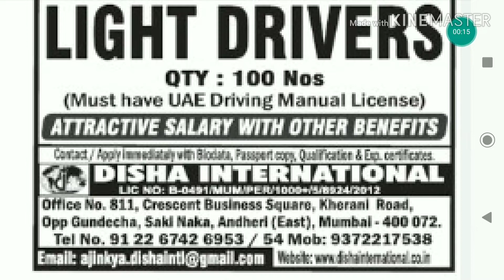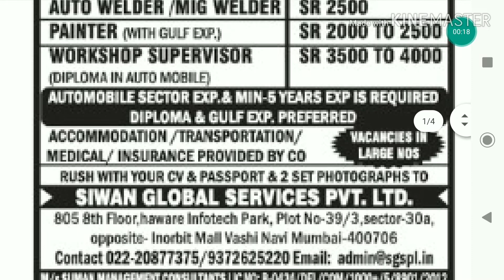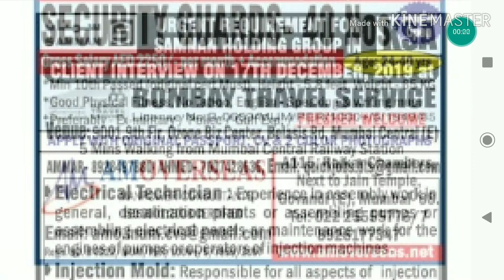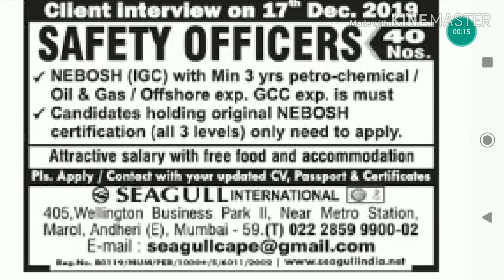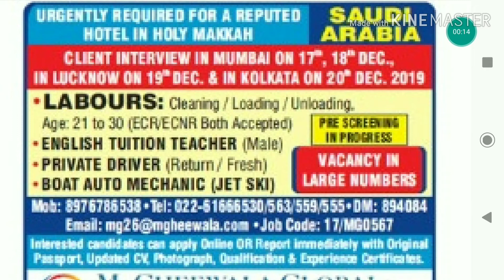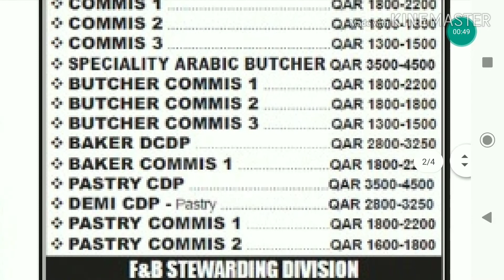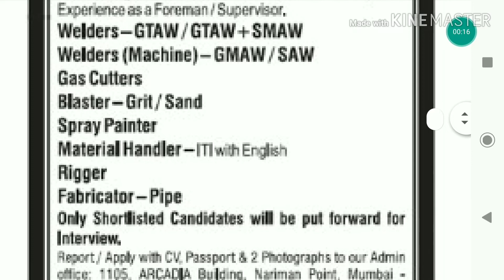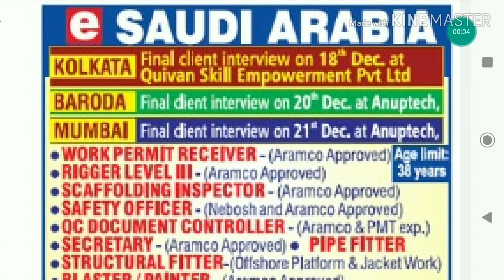Free Requitment For Gulf Countries Jobs Interview | Abroad Jobs For Indians | Shutdown Vacancy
Hi,
Friends,

For Any Suggestions  Please Join Our Facebook Profile

Urgent Requirement For Dubai | Gulf Jobs For Freshers

Free Requitment For Gulf Countries Interview | Saudi Railway Maintenance Project Jobs | Gulf Jobs |

Free Requitment For Gulf Country | Abroad Jobs 2019 | Shutdown Jobs | Gulf Jobs For Indians | 2019

Job Opportunity For Gulf Countries | Abroad Jobs | Shutdown Jobs | Gulf Countries Interviews | 2019

Free Requitment For Gulf Jobs | Shutdown Jobs | Dubai Jobs For Indians | 2019 |

Free Job Vacancy For Indians 2019 | Dubai Jobs | Kuwait Jobs | Shutdown Jobs | 2019

Dubai jobs
Abu Dhabi jobs
Gulf jobs
Gulf countries jobs for Indians
Kuwait Jobs
Qatar jobs
Free Recruitment
Bahrain Jobs
Oman Jobs
Muscat jobs
Iraq jobs
Canada Jobs
USA Jobs
Free Recruitment For Indians
Airlines jobs
Airport jobs
Walk in interview for gulf jobs
Gulf Interviews
Shutdown jobs for
Engineer, Electrician, Supervisor, Plumber, AC Technician, Pipe Fitter, Mason, Mechanic, Driver,
Helper, Labour, Rigger, Operator, Waiters,Cook,
Safety Officer, Nursing Staff, Etc.